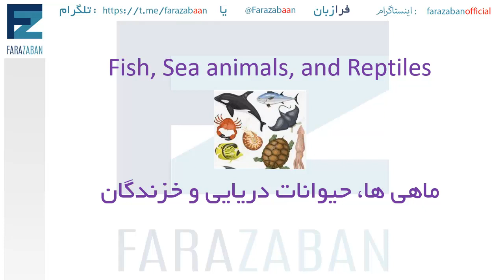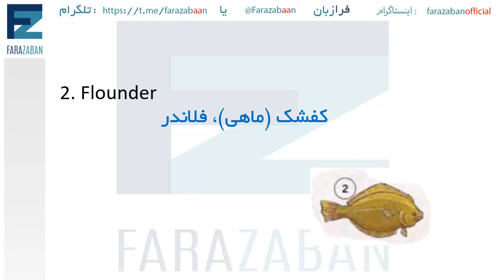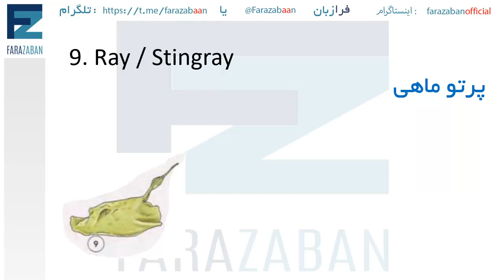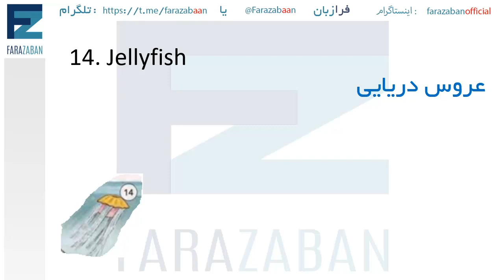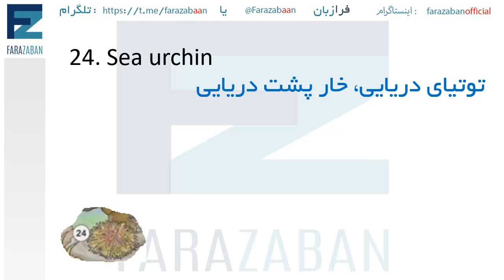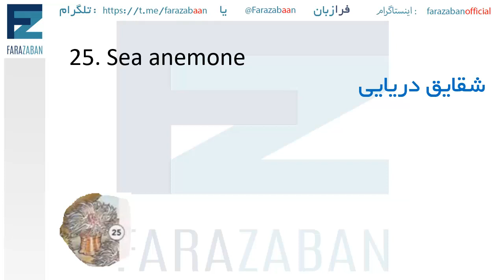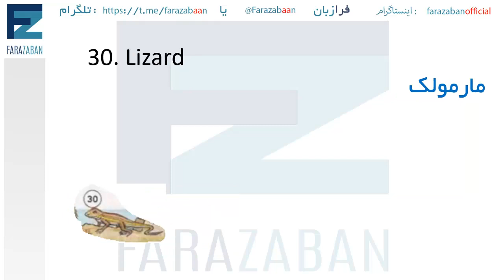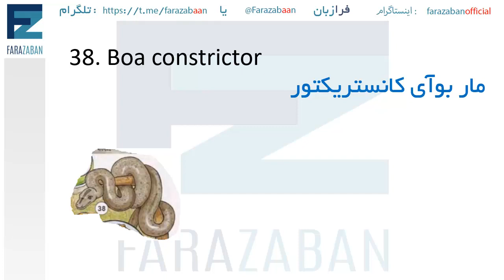لغات پرکاربرد انگلیسی همراه با تلفظ : انواع ماهی و حیوانات دریایی به انگلیسی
در این درس آموزش زبان انگلیسی از تیم فرازبان به لغات انگلیسی و لیست افعال انگلیسی با معنی فارسی و لیست کامل از لغات و کلمات پرکاربرد انگلیسی با معنی و تلفظ را بررسی میکنیم که در مکالمات روزانه انگلیسی شما  بسیار به کار خواهند آمد در این درس از مجموعه دروس اسامی حیوانات به انگلیسی به آموزش نام انواع ماهی به انگلیسی مانند ماهی کفال به انگلیسی، فک دریایی به انگلیسی ،  ماهی صبور به انگلیسی ، شیر ماهی به انگلیسی ، ماهی قزل آلا به انگلیسی و ... که همگی زبان آموزان باید بر این مجموعه از لغات پرکاربرد انگلیسی مسلط باشند.
در این سری از ویدیوهای آموزشی، علاوه بر معنی لغت های انگلیسی، بر روی تلفظ لغات پرکاربرد انگلیسی در این حوزه هم تاکید ویژه ای میکنیم تا زبان آموزان بتوانند به راحتی و با دقت این لغات را فرا بگیرند.
English words with pronunciation and meaning - fish, sea animals and reptiles
لغات انگلیسی وسایل تفریح و سرگرمی به انگلیسی .
ویژگی های این درس انگلیسی به فارسی
شما در این درس انگلیسی به فارسی ، لغات روزمره انگلیسی را به صورت دسته بندی شده و تاپیک وار یاد خواهید گرفت.

موضوع این درس: لغات پرکاربرد انگلیسی همراه با تلفظ - انواع ماهی و حیوانات دریایی به انگلیسی
دسته بندی آموزش: آموزش زبان انگلیسی
تیم: گروه آموزشی فرازبان
مدرس: حنا